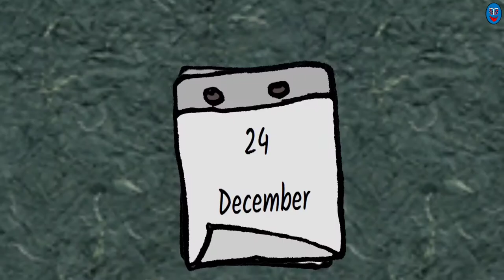Merry Christmas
मेरी क्रिसमस |  हिन्दी कार्टून | मोरल कहानी | रोचक कहानी | अनोखी कहानी | Santa Claus | Jingle Bell
The video is based on the Christmas festival. In this, at Christmas, when the child is waiting for Santa Claus and has a belief that he will get a gift for himself, that child's uncle would secretly keep a lot of presents in the child's room at midnight. is. The uncle becomes very happy to see the smile on that child's face.
This is an emotional and joyous video.
Merry Christmas to all viewers.
यह वीडियो क्रिसमस के त्यौहार पर आधारित है। इसमें, क्रिसमस पर जब बच्चे को सांता क्लॉस के आने का इंताजार रहता है और अपने लिए उपहार मिलने का एक विश्वास रहता है उस विश्वास को बनाए रखने के लिए उस बच्चे का चाचा आधी रात को चुपके से बच्चे के कमरे में ढ़ेर सारे उपहार रख देता है। वह चाचा उस बच्चे के चहरे पर मुस्कान देखकर बड़ा खुश हो जाता है।
यह एक भावनात्मक और खुशी वाला वीडियो है।
सभी दर्शकों को मेरी क्रिसमस ।